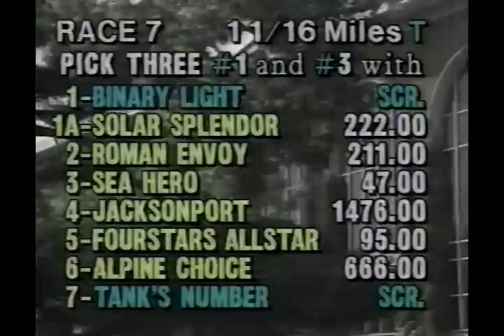Sea Hero -vs- Fourstars Allstar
Sea Hero, the 1993 Kentucky Derby and Travers winner battles it out with the millionaire turfer Fourstars Allstar..